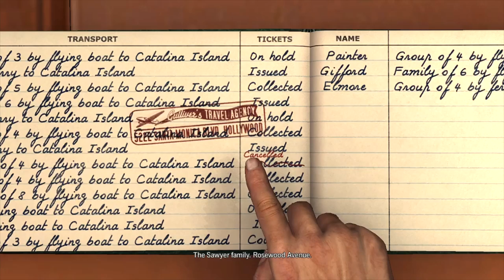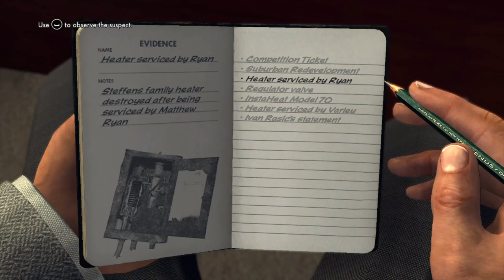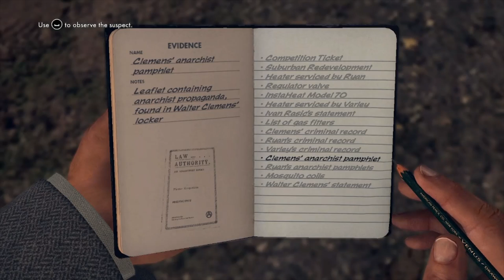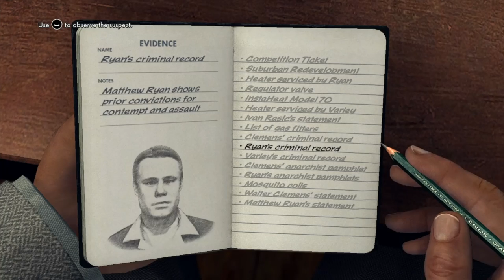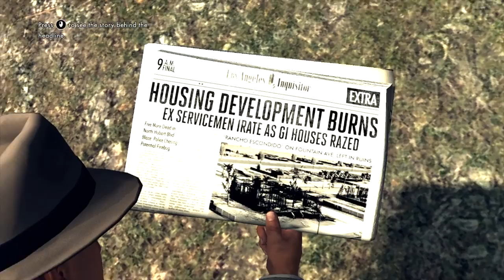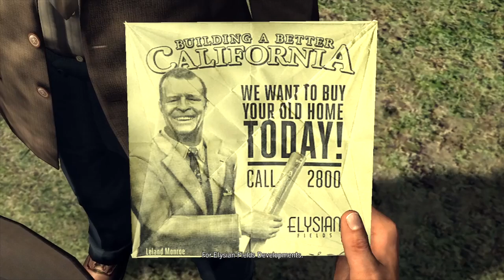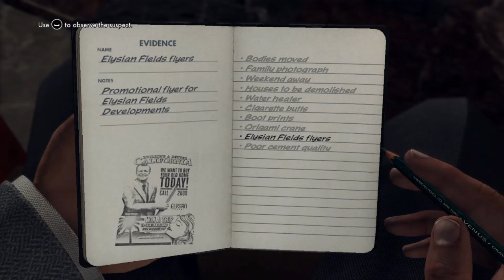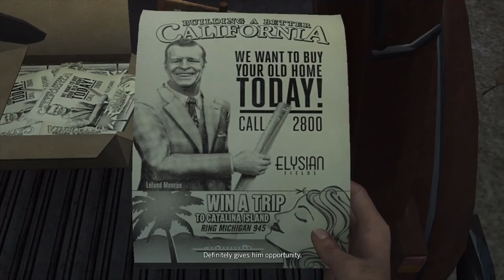L.A Noire - PC Walkthrough Gameplay Part 13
Arson desk:
 - The Gas Man
 - A Walk in Elysian Fields